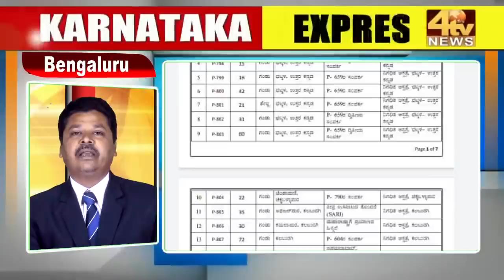4 Tv News Karnataka Express 10-05-2020